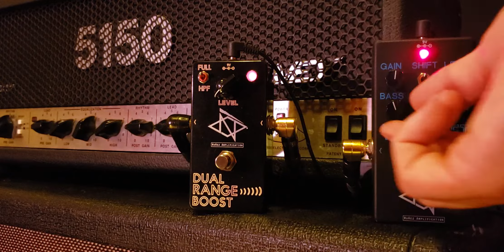TETRA-FET DRIVE AND DUAL RANGE BOOST STARCASTER CLIP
This clip features a Fender Starcaster using the neck pickup through our Tetra-Fet Drive and Dual Range Boost going into the  return jack on the fx loop of a 5150 head.

0:00 - 0:07 Tetra-Fet Gain at zero
0:08 Dual Range Boost On
0:13 - 0:40 Tetra-Fet Gain increased in increment with EQ adjustments
0:41 - 0:46 Guitar volume rolled back
0:47 - Shift switches on both pedals and EQ adjustments

Gear Used:
Fender Starcaster
Nuñez Amps Tetra-Fet Drive
Nuñez Amps Dual Raneg Boost
Peavey 5150 Head
Nuñez Amps 4x12VL
Mogami Cabling